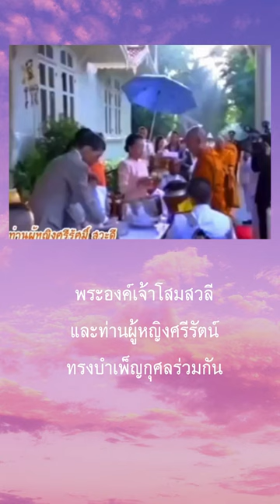คิดถึงท่านผู้หญิงศรีรัศมิ์ สุวะดี